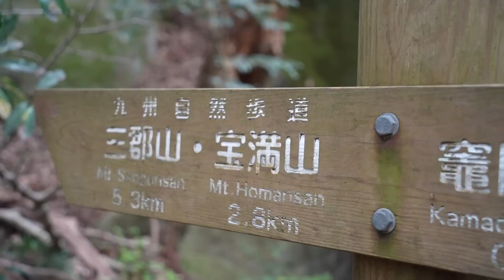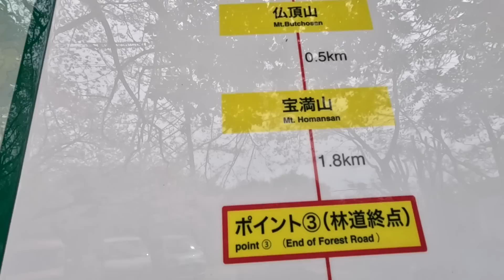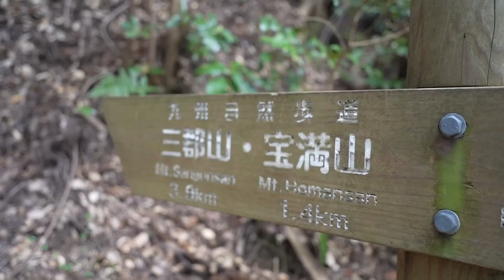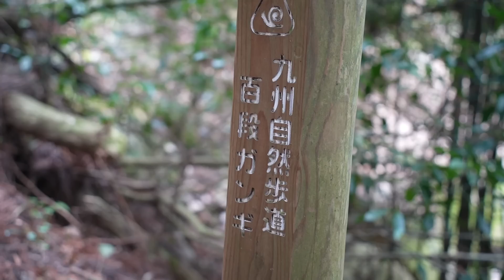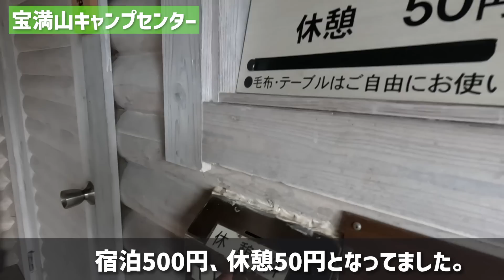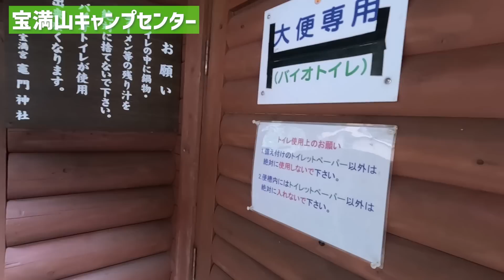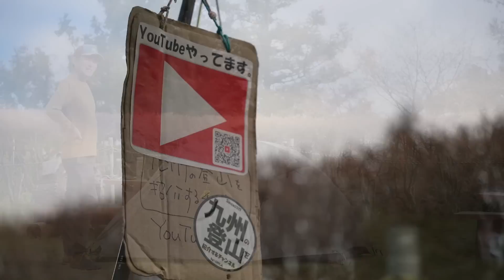【テント泊登山】 春の宝満山 テント泊の夜はサイコーに旨いモンを食べるんだ！ 《前編》 2023.03.30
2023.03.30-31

すっかり春！って感じの九州です。(*^-^*)」

今回は福岡県で大人気の山でもある宝満山を歩いてみました。
日帰りでも回れるコースですが、今回はノンビリしたくてテント泊。
宝満山の山頂下にはキャンプセンターのテント場があるので、そこでゆっくりとしたいと思ったわけです。

今回の動画はそんなテント泊の1日目の様子となります。
竈神社からノンビリ歩いての宝満山。（登りっぱなし）
少々疲れましたが最高に美味いビールと晩飯で生き返りました。

2日目の様子は後編へ持ち越す事になりましたのでしばらくお待ちくださいませ。

とにかく春の山歩き！　もうサイコーーー！ですね。(*^^)v

■お知らせ■
『九州の登山を紹介するチャンネル』オリジナルステッカーを作成しました。(*^^)v
山で声を掛けて頂けた際には無料でお配りしておりますが、
なかなか山でお会いする機会が無い方のためにネットショップ（BASE）に出品も始めました。

1枚250円で送料込みになってますのでご希望の方がいらっしゃればそちらで購入可能です。

　SONY α7C

 =使用レンズ=
　TAMRON ：17-28mm F2.8 DiIII RXD
　TAMRON ：28-200mm F2.8-5.6 DiIII RXD

 =使用マイク=
　SONY：ECM-G1
　SONY：ECM-W2BT

 　GoProHero11
　 GoProHero9

■その他SNS ■
【YAMAP】⇒アカウント名：いけしん

【フェイスブック　FaceBook】本名でやってます